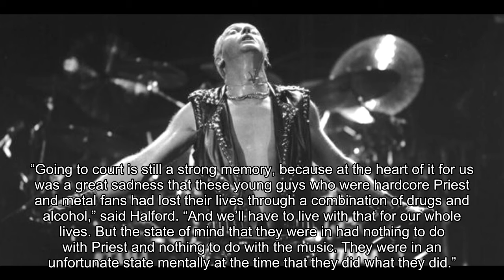Judas Priest singer Rob Halford recalls subliminal message lawsuit on its anniversary: ‘We were jus